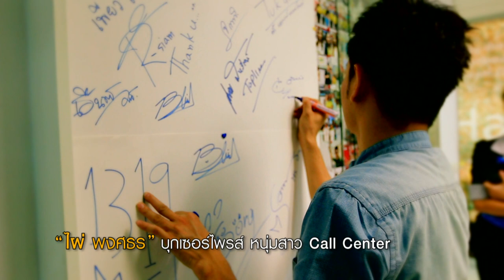【ข่าว】ไผ่ พงศธร บุกเซอร์ไพร์ส หนุ่มสาว Call Center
ไผ่  พงศธร บุกเซอรไพร์สหนุ่มสาว AIS และ TRUE Call Center เปิดมินิคอนเสิร์ตสุดมันส์ เต็มอิ่มจุใจแบบ นอน-สต็อป ตลอด 2 ชั่วโมง เต็มท่ามกลางบรรยากาศสุดอบอุ่น ร่วมกันร้อง ร่วมกันเต้นอย่างใกล้ชิด ทำเอาพี่น้องชาว Call Center ฟินไปตามๆกัน